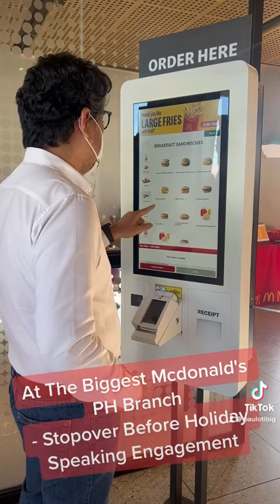Stopover Muna Before Holiday Speaking Engagement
Stopover muna sa pinakamalaking Mcdonald's branch in the country @ San Fernando, Pampanga before our speaking engagement with DOST Central Luzon!